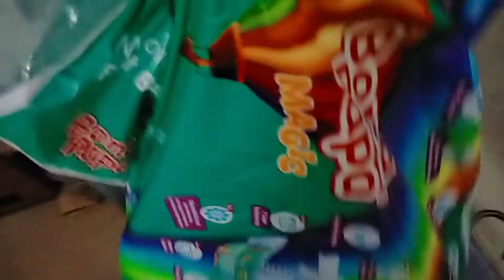bedroom cleaning & organizing bedroom ideas baby eat banana summer lawn dress Vlog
bedroom cleaning & organizing bedroom ideas baby eat banana summer lawn dress Vlog @LifeStylewithAni

Assalam.u.alaikum friends!
My name is Quratulani. I am a housewife and mom 1 little kid.
kaisa hai aap Sab inshallah theek hun gai Aap sab My New Vlog
I'm beyond excited for you all to grow with me & my family on YouTube
You can also give me yours opinion and suggestion through comments.

"Social Medla"